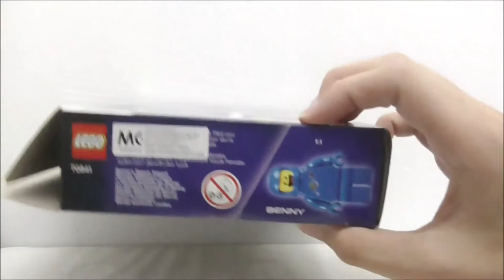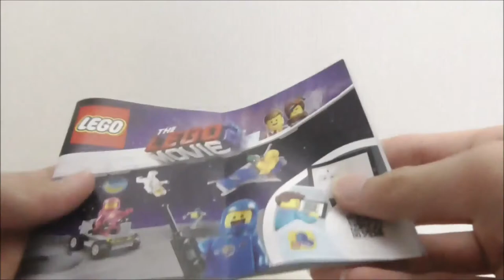Lego Movie 2 Benny's Space Squad set 70841 review